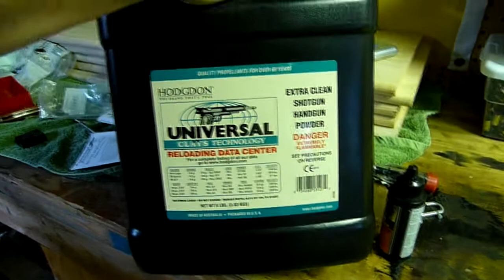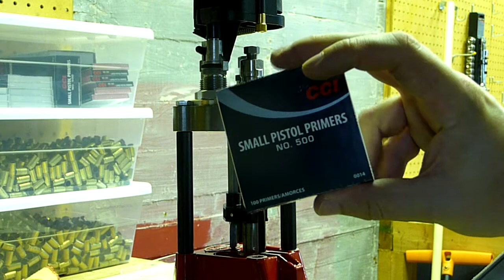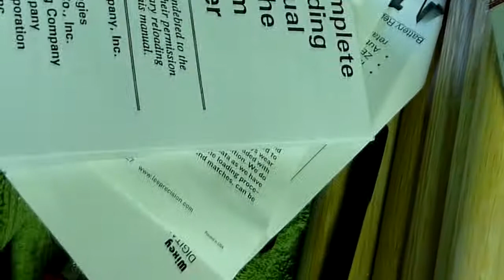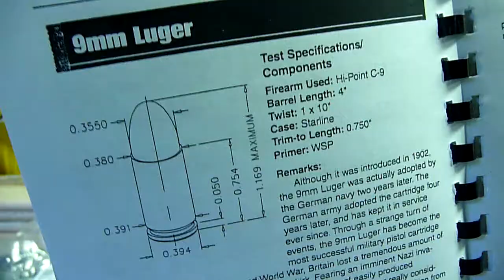A Beginner's Reloading Setup - Lee Loading Press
A brief introduction into my reloading setup and a run-through of the process of producing 9mm rounds.

For more and better detailed info, check out thebudgetarmory1's channel. It's what got me started!